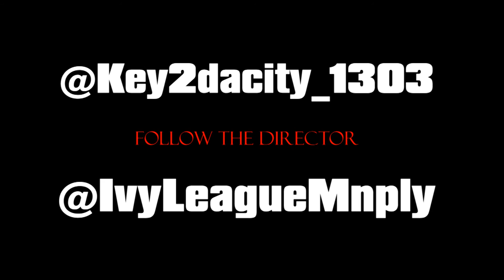Yung Key - My Letter [OFFICIAL HD VIDEO] Shot